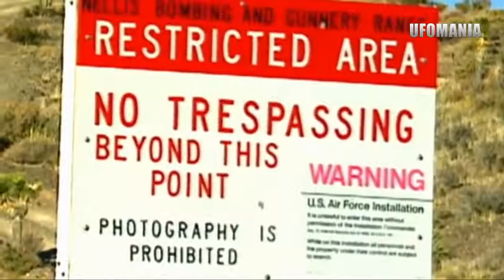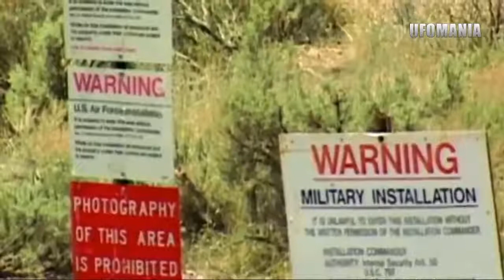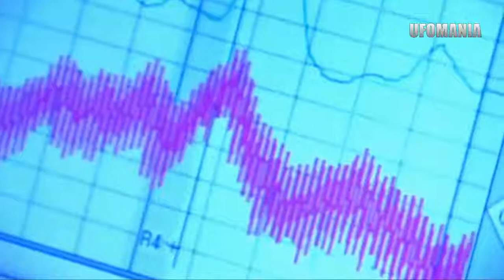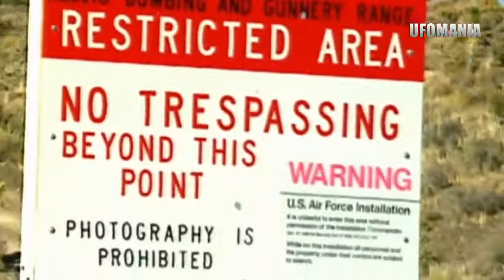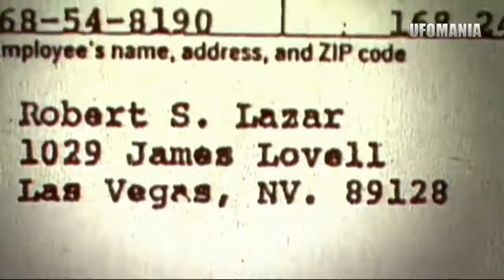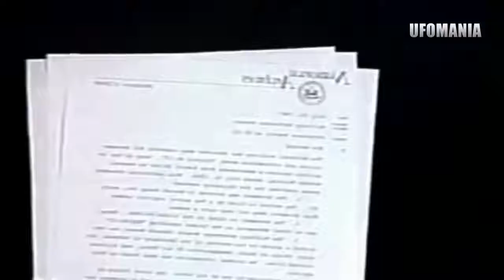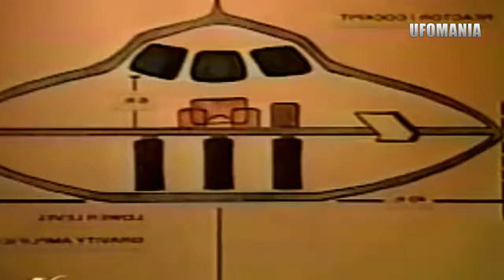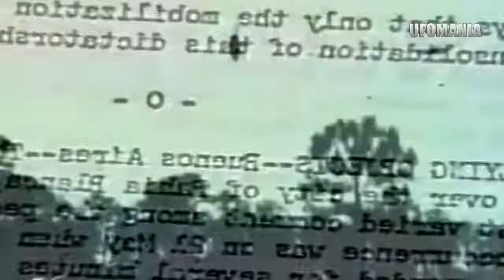Läskiga klipp UFO DOKUMENTÄR 2017 AREA 51 TOP SECRET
UFO DOKUMENTÄREN  AREA 51 TOP SECRET. Är detta beviset på att utomjordingar och ufon finns?